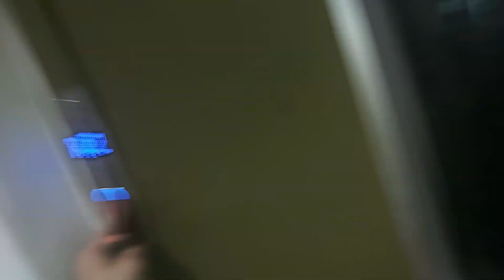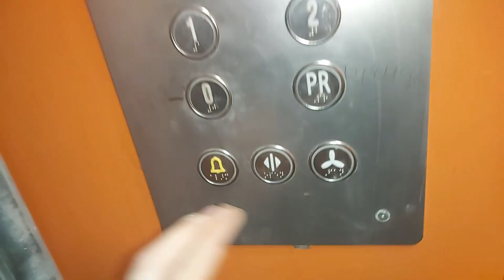ŠPIJUNIRAM UKLETOG MAJSTORA 24 Sata! *jedva sam ostao živ*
U ovom VIDEU sam ŠPIJUNIRAO Ukletog RADINIKA (Majstora) CIJELI DAN na njegovom POSLU!!